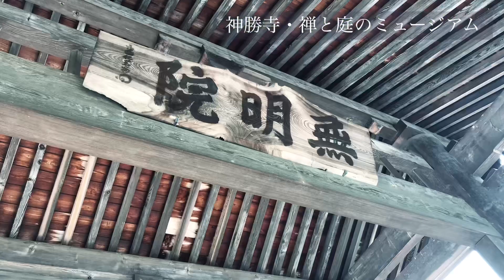[Vlog] 芸術の秋に訪れたい 心休まる『禅と庭のミュージアム』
[旅・イベント・散歩 Vlog] 広島県福山市にある「禅と庭のミュージアム」では、彫刻家の名和晃平氏率いるSANDWICHによるアートパビリオン「洸庭」をはじめ、自然と調和する建築で有名な藤森照信しが手がけた社務所。また庭園には、島根県の足立美術館の作庭で知られる中根金作氏・史郎氏による日本庭園と無明院の枯山水などを観ることができます。さまざまな名建築やアートに触れながら禅とは何か、を感じる場所として知られています。2019.05訪問